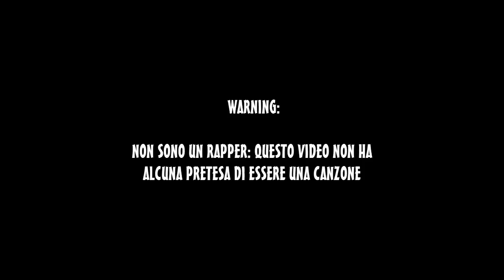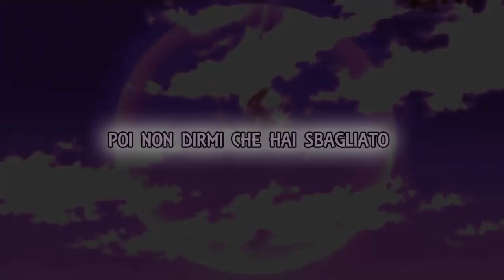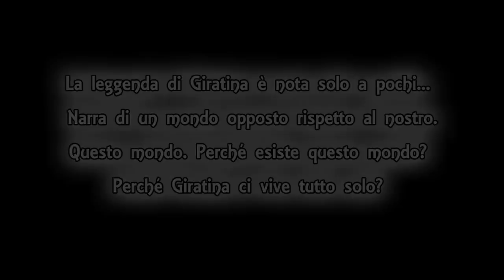DPG [DIALGA PALKIA GIRATINA] - PERLE E DIAMANTI (Prod. Sick Lucario)